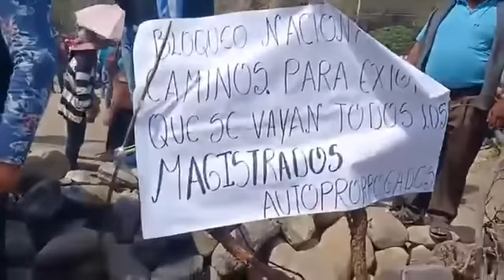Policía inicia tercera gasificación en Parotani - Bloqueo por las Elecciones Judiciales...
Bolivia | Policía inicia tercera gasificación en los cerros de Parotani.
La policía intenta acorralar por la serranía a los movilizados en el bloqueo contundente que se registra sobre el puente de Parotani, en la carretera Cochabamba a las ciudades de Oruro y LaPaz.
Los movimientos sociales exigen la salida de los magistrados autoprorrogados y piden una ley corta para las EleccionesJudiciales.